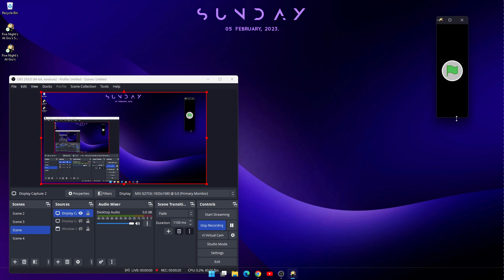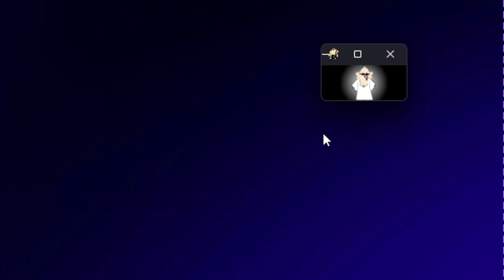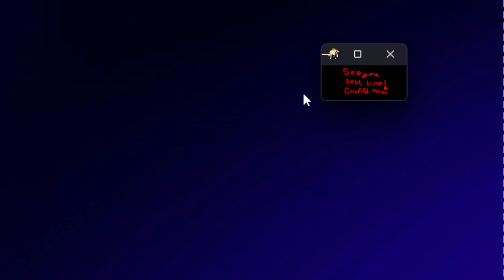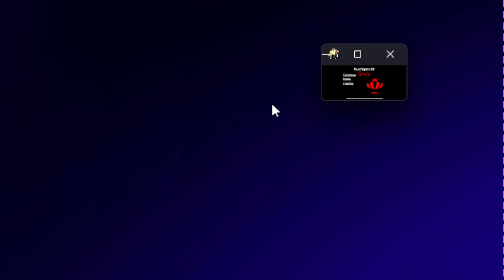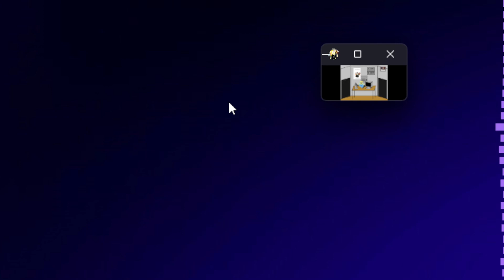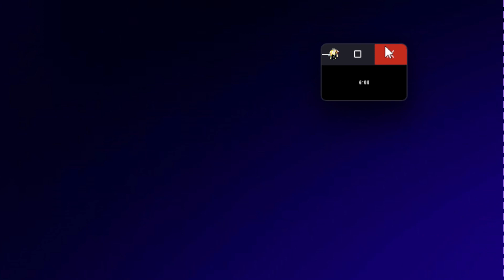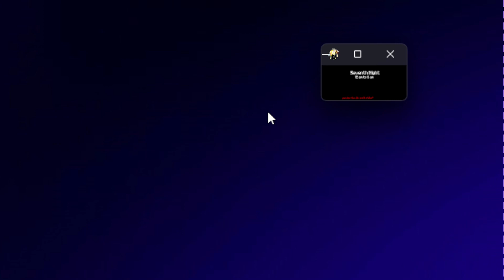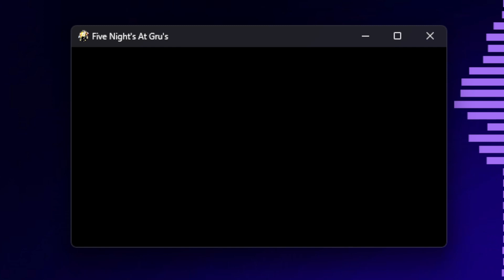FNAG - Beating the game at 1% size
FNAG (Five nights at Gru's) is a game on scratch me and my friends have been working on. I have been the one making the office, the cameras and the code for the animatronics.

00:00 Setup
00:44 Cutscene
02:09 Night 1
11:49 Night 2
15:15 Night 3
18:48 Night 4
22:13 Night 5
25:42 Night ???
29:08 Night Creator?
33:21 Credits
35:21 Outro